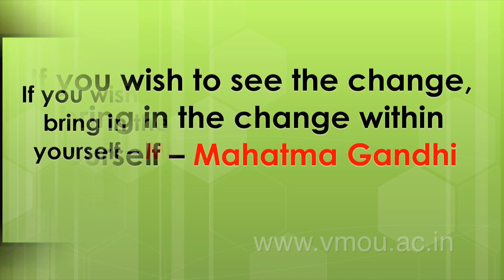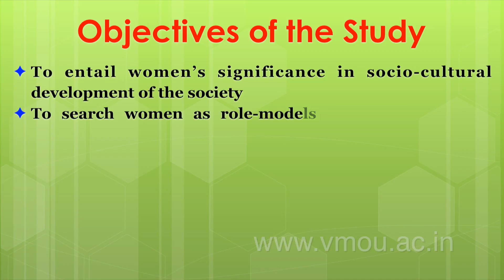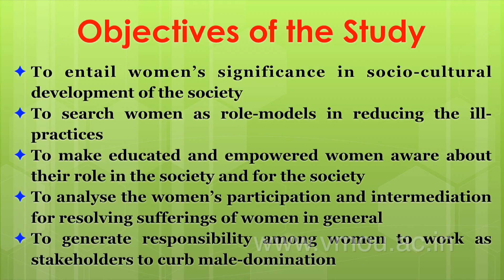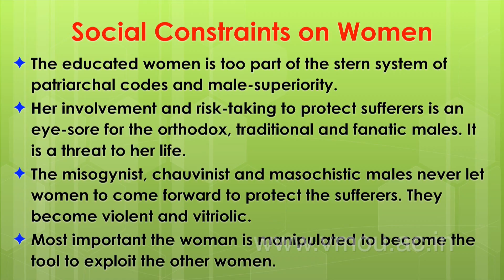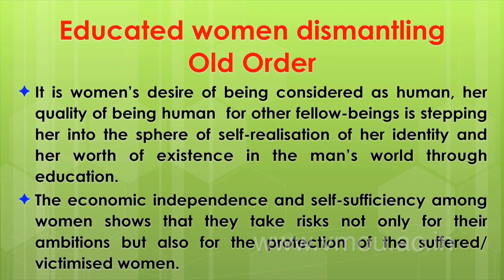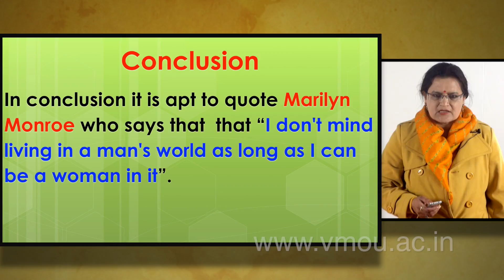Women Surfacing their Worth- A Study in the Movie- Ghajini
Dr. Jayshree Singh
Senior Faculty
Bhupal Nobles P. G. College
Mohanlal Sukhadia University
Udaipur